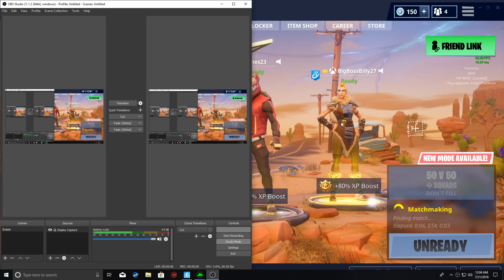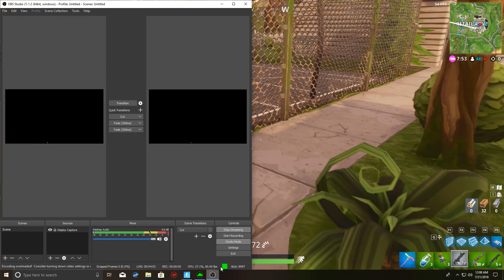Kai Jones Live Stream- Fortnite PC Live stream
This is my Second Fortnite Live stream i'm sorry it is laggy. I don't know why its laggy probably it is below the specs required.
Intel I5-8400
Evga 500 BQ
GTX 470(will be gtx 1070 TI soon)
MSI Z370 A-PRO
Corsair Spec 04
Aula Gaming Keyboard
Sowtech Gaming Mouse